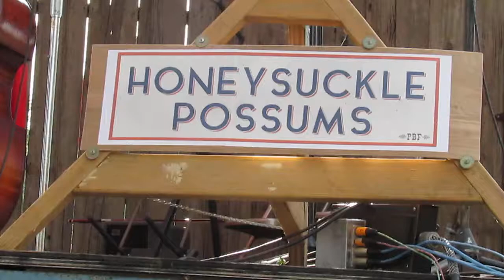Get Down Boys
The Honeysuckle Possums at Parkfield Bluegrass Festival - May 2017.